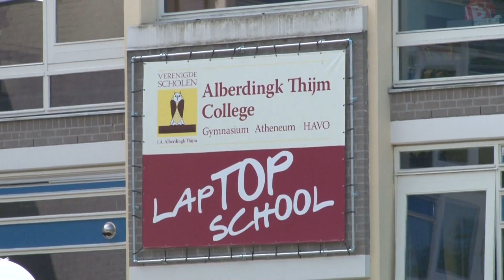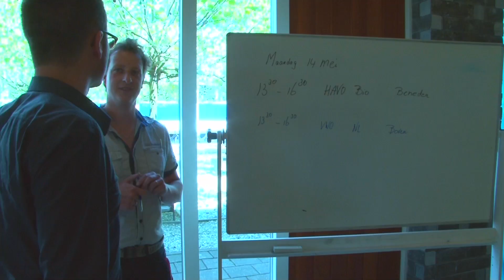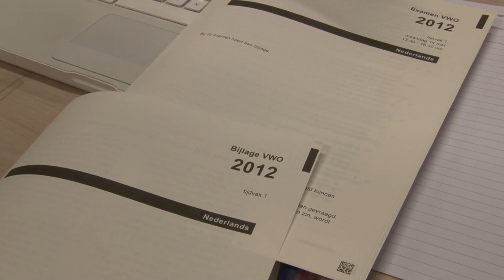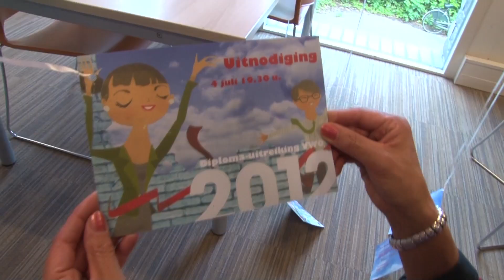DIPLOMA UITREIKING V6 4 juli 2012 Youtube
Eindfilm diploma uitreiking vwo 6 2012 ATC